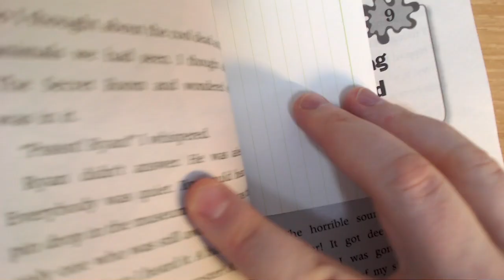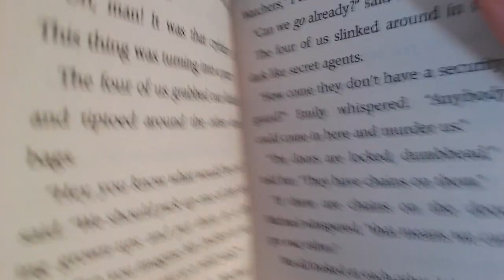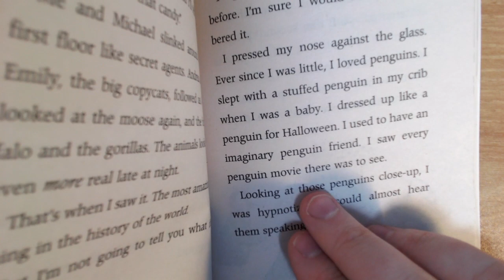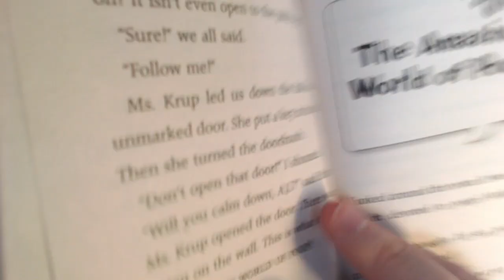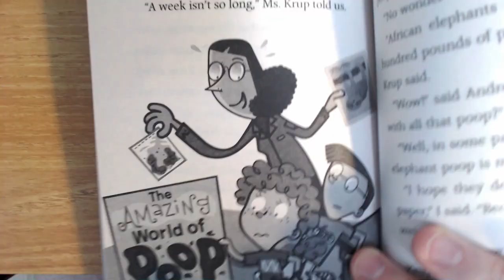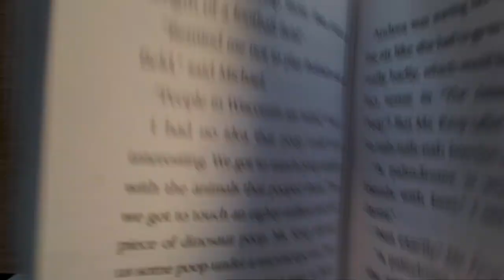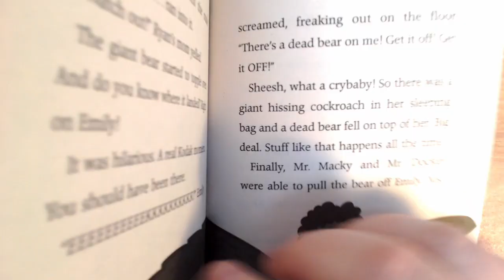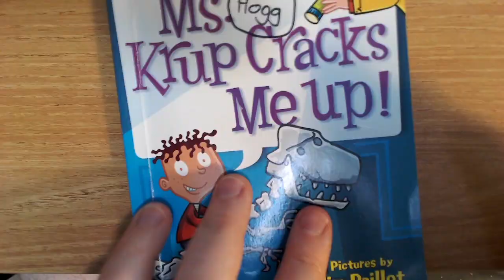Ms. Krup Cracks Me Up 😂🤣 PART 3 - FINAL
Here I read Ms. Krup Cracks Me Up! One of the books in the My Weird School series by Dan Gutman.